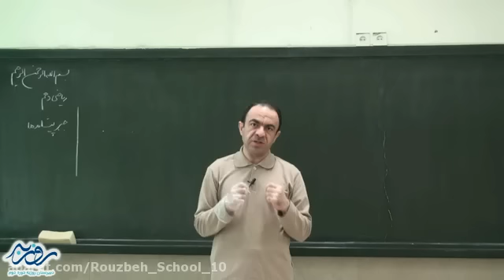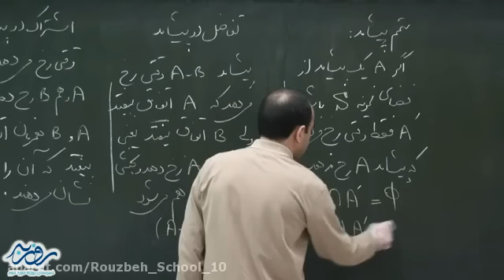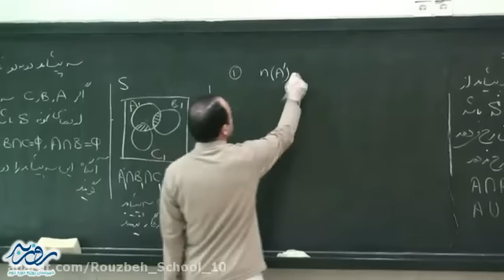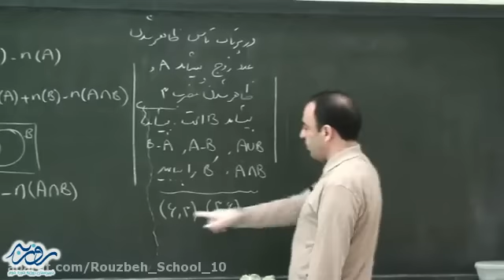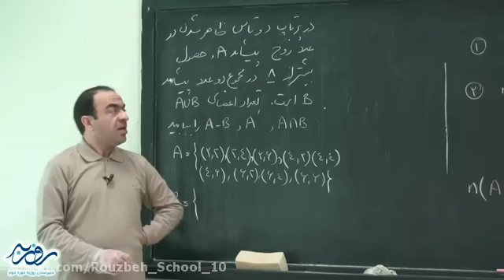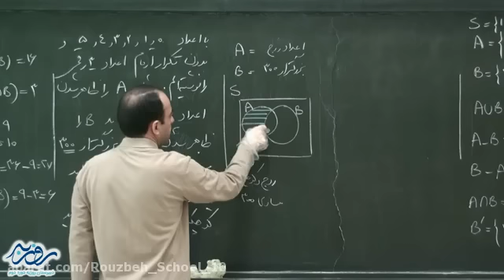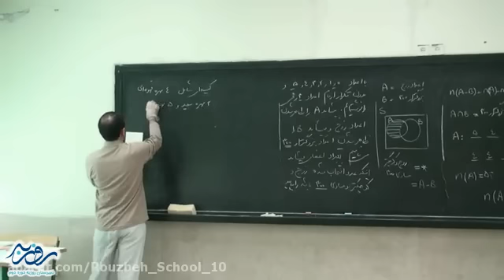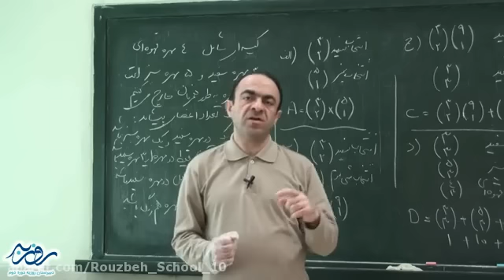Learning lessons about Mathematics 1 Algebra of events Ruzbe High School